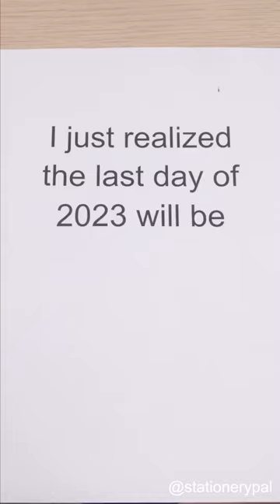I just realized the last day of 2023 will be...